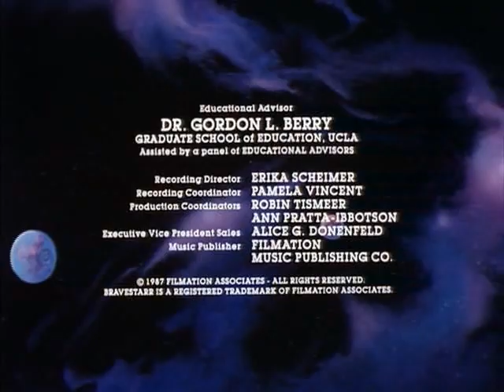BraveStarr Ep 28 Hostage